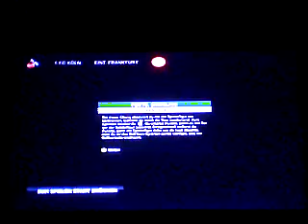13.12.16 1.Fc Köln vs Eintracht Frankfurt